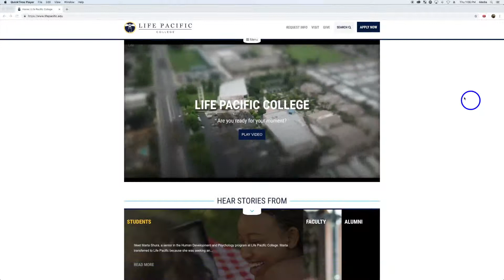How To Apply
Applying to Life Pacific doesn't have to be difficult, and this video gives you a quick overview of the process!